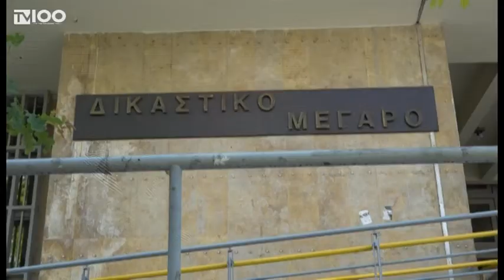Αλλάζει όψη ο χώρος γύρω από το Δικαστικό Μέγαρο(TV100-160620)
Στην ανάπλαση της περιοχής γύρω από το Δικαστικό Μέγαρο προχωρά το επόμενο διάστημα ο δήμος Θεσσαλονίκης, όπως ανακοίνωσε ο δήμαρχος Κωνσταντίνος Ζέρβας, ο οποίος είχε συναντήσεις το πρωί με τις διοικήσεις των πολιτικών, ποινικών και διοικητικών δικαστηρίων της πόλης, αλλά και το προεδρείο του Δικηγορικού Συλλόγου. Ο Ζέρβας επεσήμανε μεταξύ άλλων πως στόχος της διοίκησής του είναι να «δώσει ζωή» και να μετατρέψει σε «κόσμημα» τη δυτική είσοδο της Θεσσαλονίκης.
ΡΕΠΟΡΤΑΖ Βίκυ Δήμου
ΚΑΜΕΡΑ Γιώργος Σαράντος
ΜΟΝΤΑΖ Αλεξάνδρα Νικολούδη